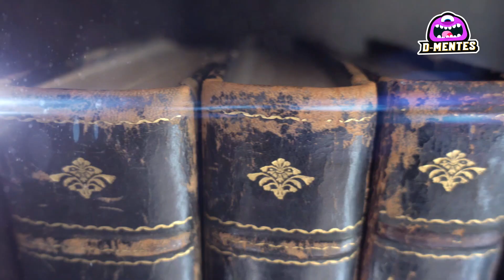Top 6 Cosas Extrañas Encontradas Dentro de Animales